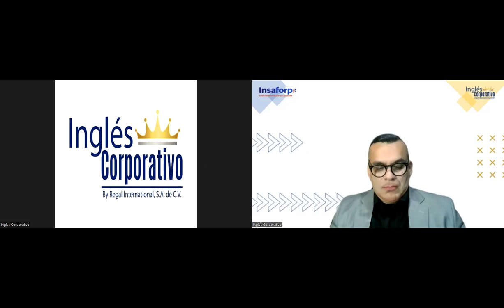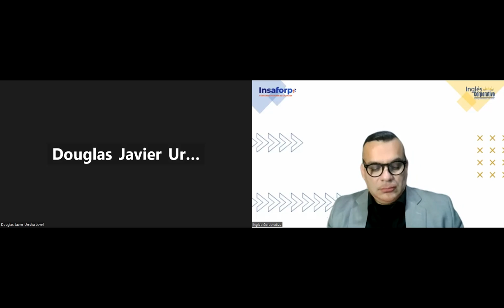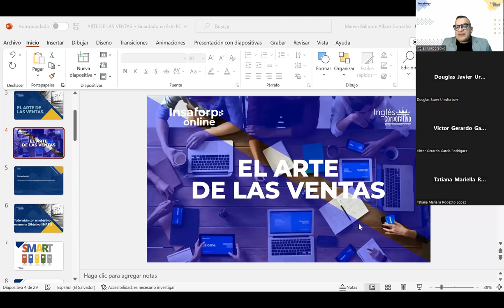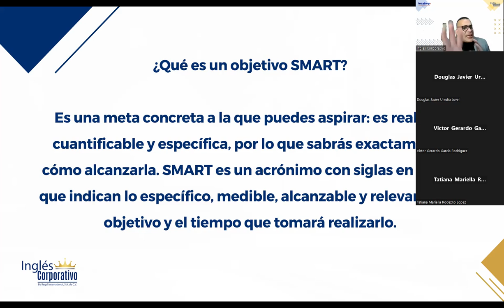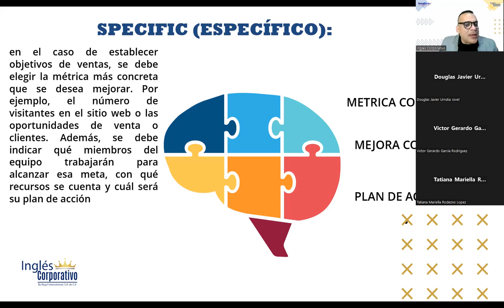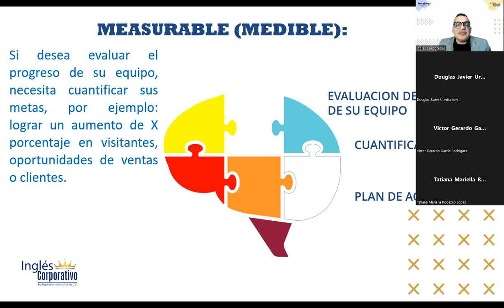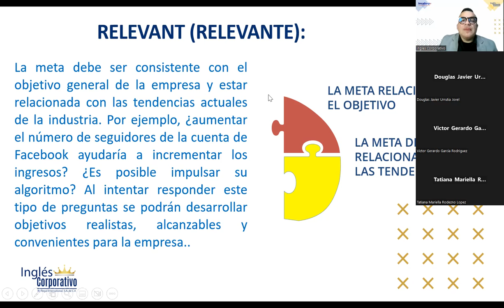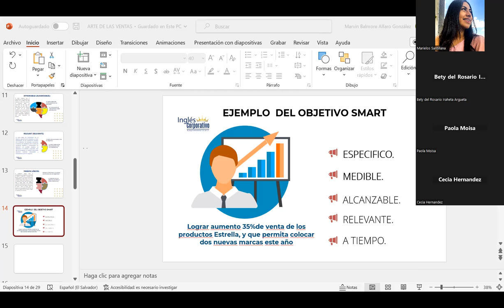Sesión 1/28-03-2023- VENTAS-01-8-9-PM-03-23-ALFARO -OBJETIVOS SMART